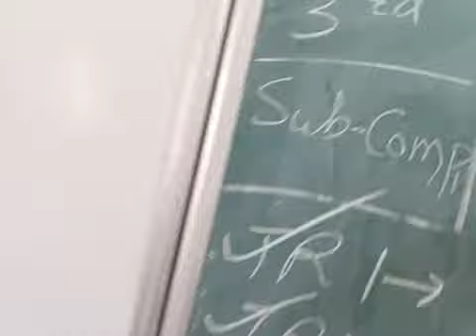10C Computer 2nd part, Net Distribution, How Interest reaches to us, who Control Internet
10C Computer 2nd part, Net Distribution, How Interest reaches to us, who Control Internet